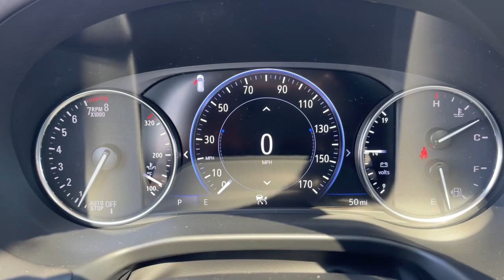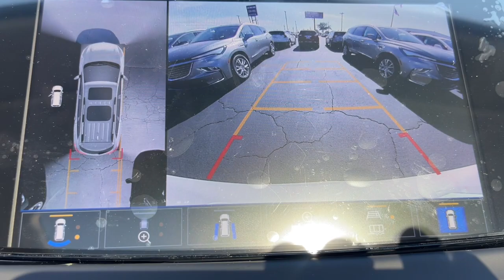2024 Buick Enclave Augusta GA, Aiken, SC, Grovetown GA, Evans GA, North Augusta SC F12964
White Frost Tricoat New 2024 Buick Enclave Avenir available at Master Automotive. Servicing Augusta, Georgia and Aiken, South Carolina as well as the Grovetown GA, Evans GA, North Augusta SC area.

Master Automotive
3710 Washington Rd

2024 Buick Enclave Avenir 3.6L V6 SIDI VVT Whitebrbr18/26 City/Highway MPG